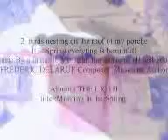Spring inspiration.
Two Doves nesting  under the roof of my Terrace pictures taken from my kitche window
it is lovely to see the bonding and nesting...
The Music is from Frederic Delarue , Composer Musicisn, Author .
One more time  we appreciat his great talents.